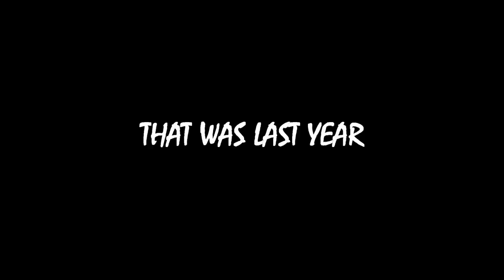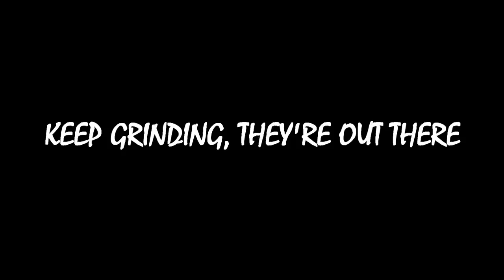FINALLY! First Surf Striper, On a Lure, On Film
We did it fam! Although I've caught surf stripers every which way before this channel, I've never landed one from the surf, on a lure, on film. Un-til-now! After 3 years and countless attempts, some seen and most unseen, I got the one fish that's eluded my channel the most - and it's a chunk! Watch to see me unleash my arsenal and find out which lure finally lands a line-sider from the surf.

Want my stuff? Click below! And shop for all the gear I use and approve. Mahalo🤙🏽

- Reel power knobs, handles, Kastmaster-like spoons, jigs, lures and more

Featured fishing gear:

Rod: Phenix Trifecta TRX-S 907-2 Med 10-30lb
Reel: Penn Clash 4000
Main Line: Suffix 832 Ghost 30lb
Leader Line: KastKing Fluorokote 20lb
Hooks: Mustad Baitholder Size 6
Lure 1: Berkley Gulp! Sandworm 2” Camo
Lure 3: Spro Bucktail Jig 3/4 oz Blue Shad
Lure 4: Lucky Craft Flash Minnow 110SP
Sandcrab Net: Promar Bait Net 26”

What I wear:

Waders: Frogg Toggs Hellbender II
Belt Bait Box: Frabill 4724
Pliers: Piscifun III Aluminum

DLSR Vlog Cam
Main 18-55mm Lens
Wide 10-18mm Lens
Prime 50mm Lens
DSLR Aux Mic
DSLR Flexible Tripod

Clip credit: Previous adventures with Ish With Fish.